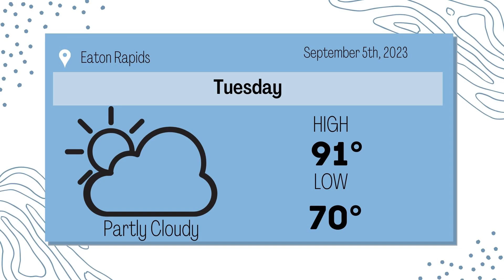Studio 143 News Daily Show September 5, 2023